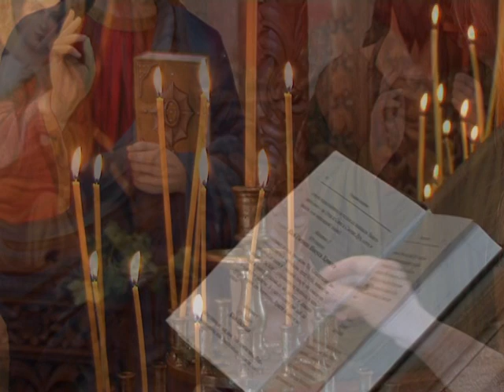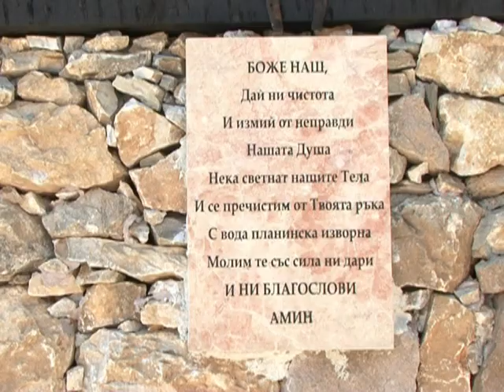Bulgaria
The beauty of Bulgaria.